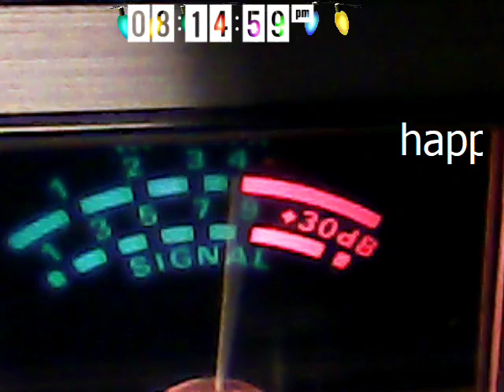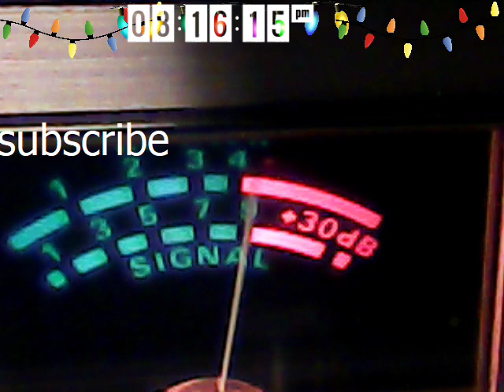Audioman288 & 606 Minnesota &266 Mouse